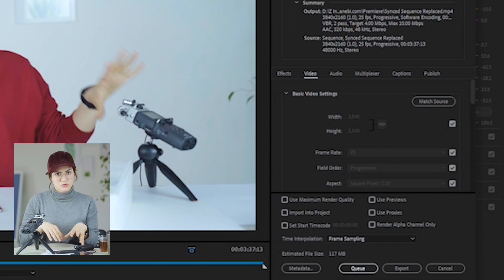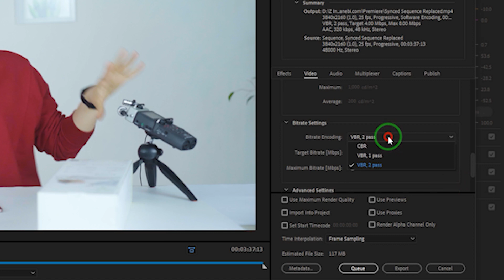سایز مناسب اینستاگرام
اگه از برنامه دیگه ای برای خروجی گرفتن استفاده میکنین اسمشو برام کامنت کنین که در مورد حجم و خروجی مناسب اون برنامه بعدها ویدیو بزارم